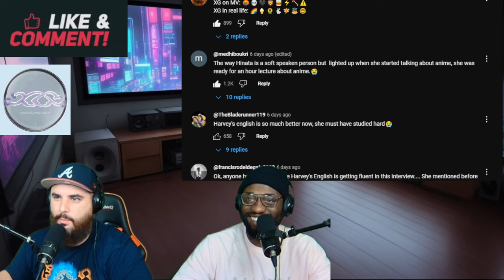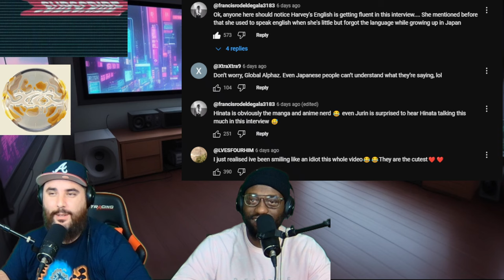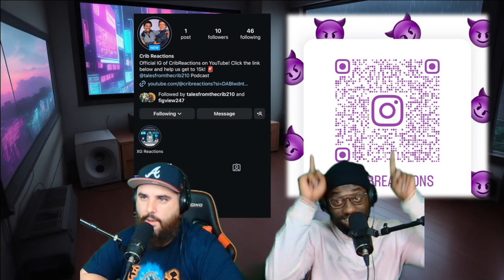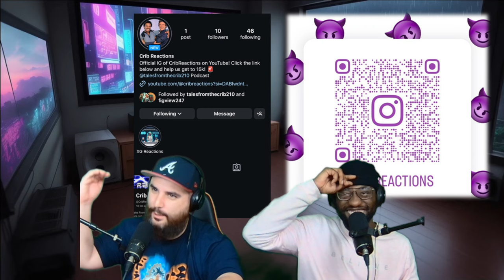XG Answer Your Fan Questions | MTV Asks (Reaction)